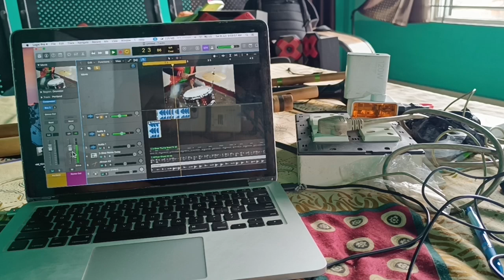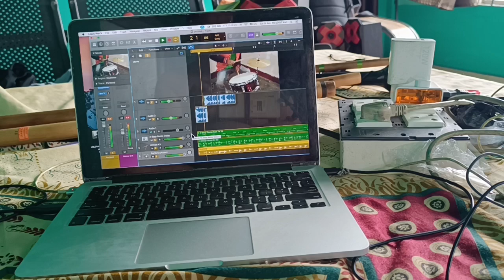LOGIC PRO X ABSTRACT WORLD